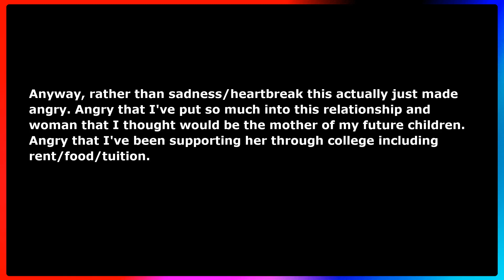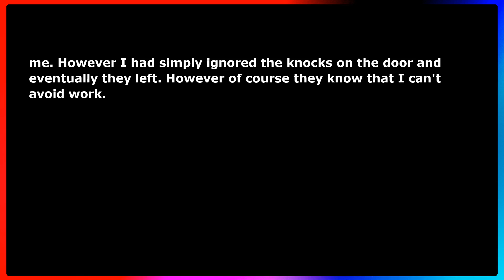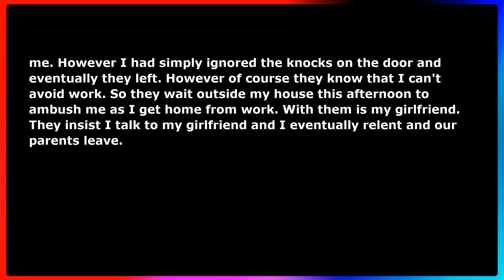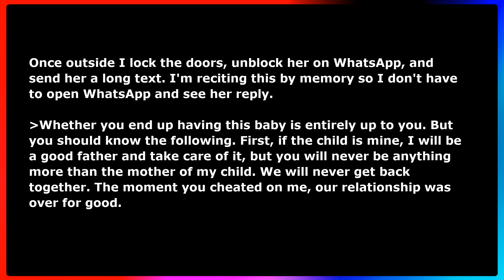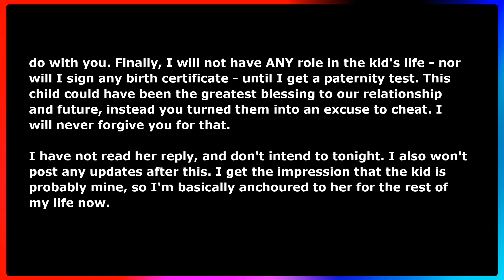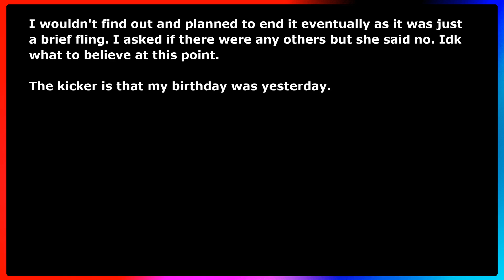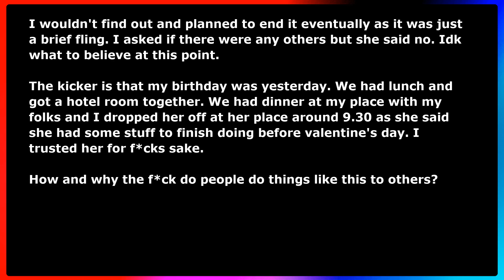My Financially Dependent Girlfriend Cheated on Me, So I Made Her Pay Dearly | Reddit Cheating Story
Credits- My Financially Dependent Girlfriend Cheated on Me, So I Made Her Pay Dearly | Reddit Cheating Story